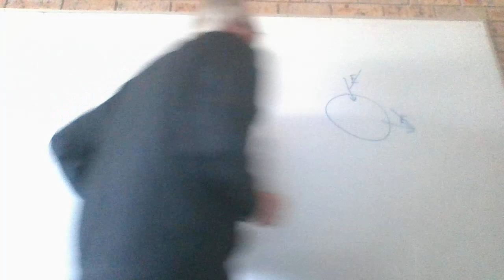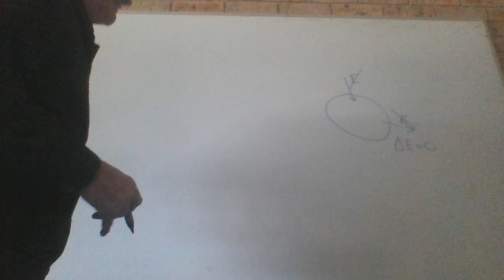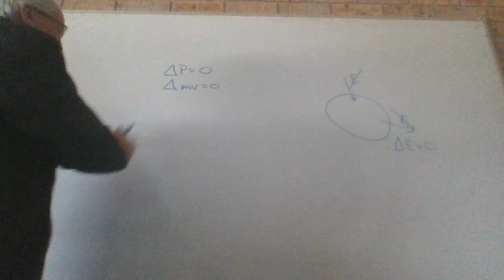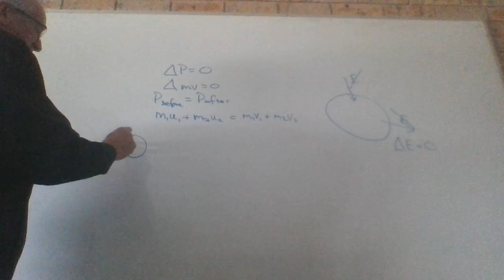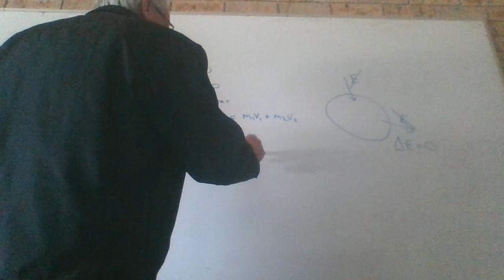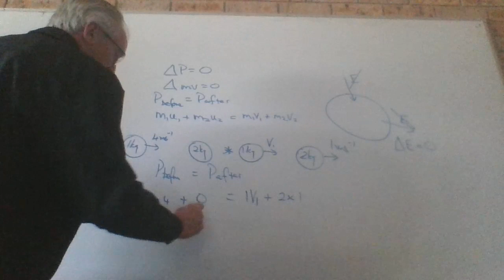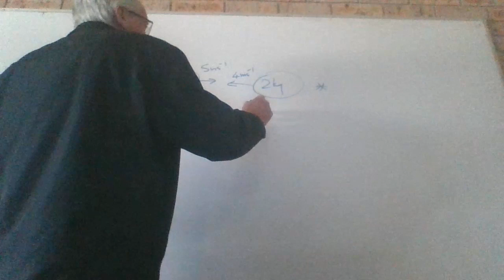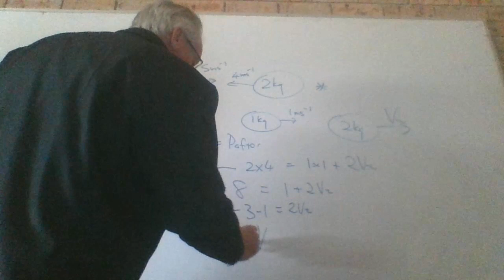Momentum simple collision